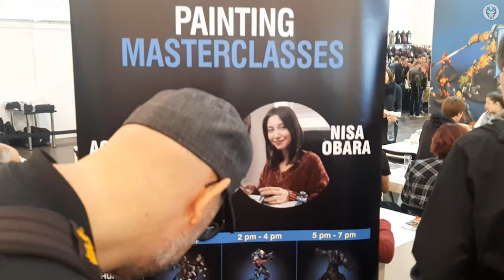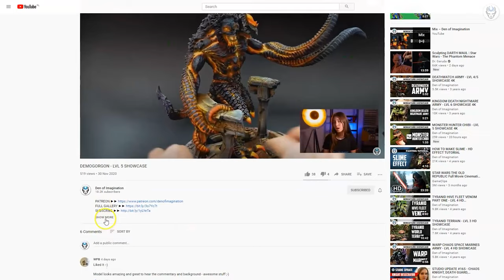CERASTUS KNIGHTS - LVL 5 MINIATURE SHOWCASE 4K